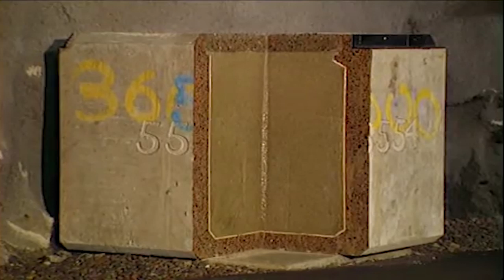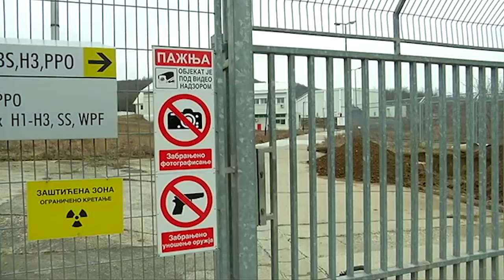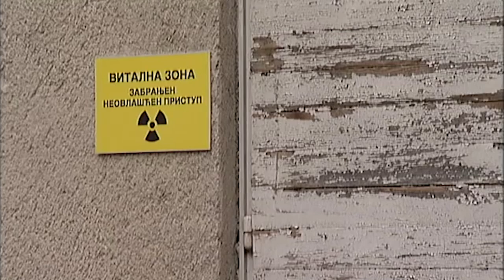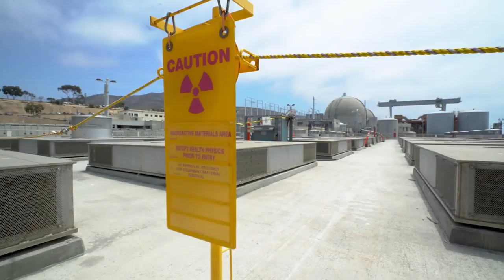Radojko Maksić o bezbednosti postrojenja u Vinči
Kada je reč o prvom nuklearnom postrojenju kod nas , reaktoru u Institutu za nuklearna istraživanja u Vinči, u javnosti se postavlja  i pitanje o njegovoj bezbednosti. Sa svojim preostalim punjenjem reaktorskog jezgra , većom količinom nuklearnog otpada koji  je skladišten u aluminijumskim i čeličnim kontejnerima ostaje pitanje da li ovaj reaktor predstavlja realnu pretnju po zdravlje građana Srbije? Odgovor na ovo pitanje je dao penzionisani profesor Prirodno-matematičkog fakulteta dr Radojko Maksić